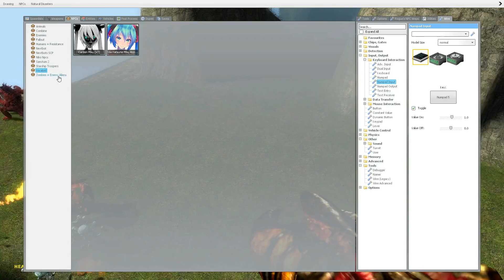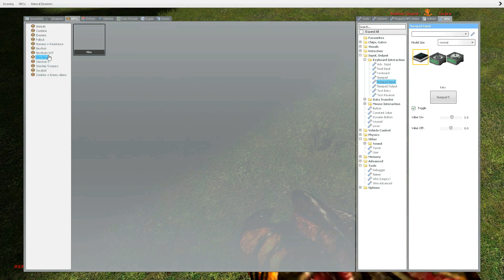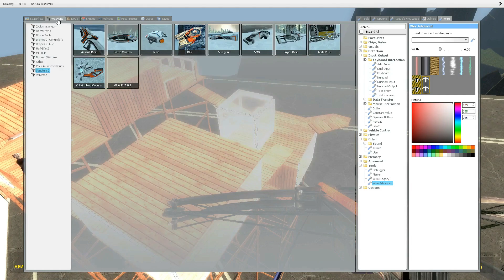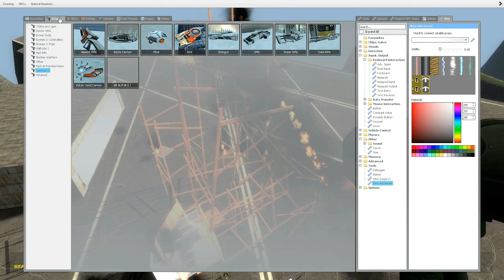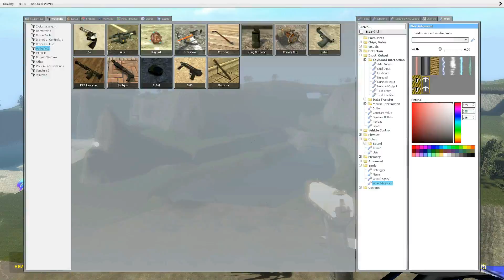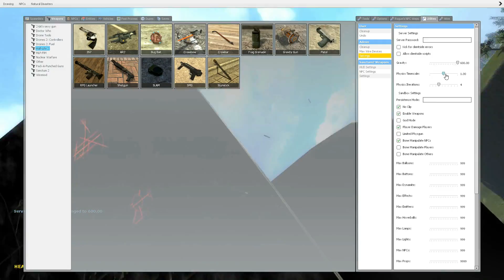Garry's Mod Sandbox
Another episode of extremely unproductive things happening in GMOD Sandbox.